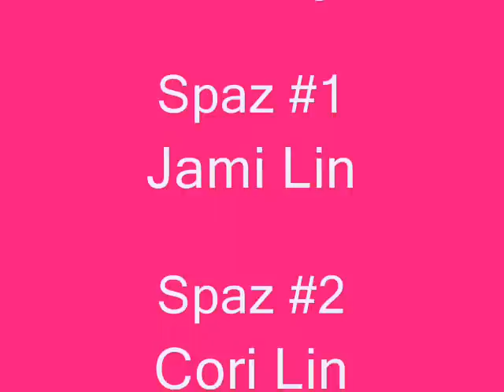"You! Me! Dancing!" - Los Campesinos!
new video!!  - june 2009

1. we made this a long long time ago
2. it really wasn't that cold outside
3. if you're going to point out we're asian, then yes, we are clearly asian.
4. listen to los campesinos!